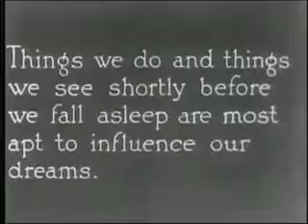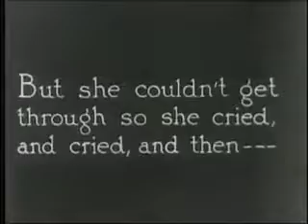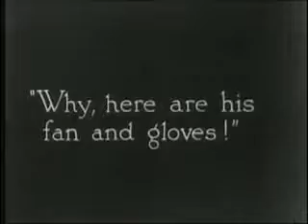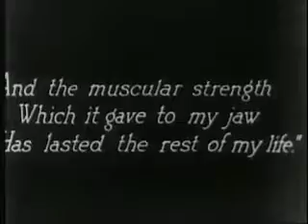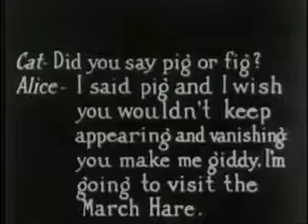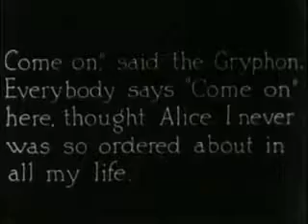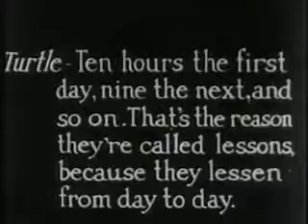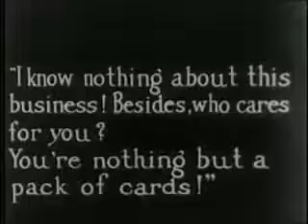Alice in Wonderland (1915)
Alice va con su hermana a un día de campo y luego se duerme y empieza a soñar con una tierra maravilla llena de animales que hablan y caminar naipes.